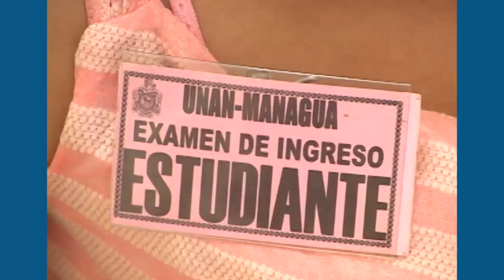Preocupa el deterioro de la Autonomía Universitaria en Nicaragua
NosResistimosAlEmbargo Estudiantes preocupados por el deterioro de la Autonomía Universitaria en el país.